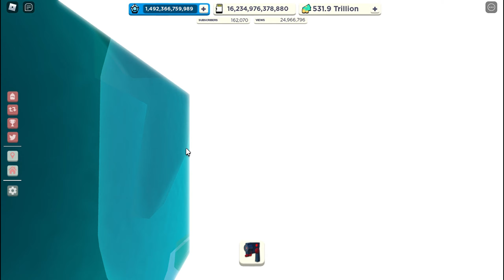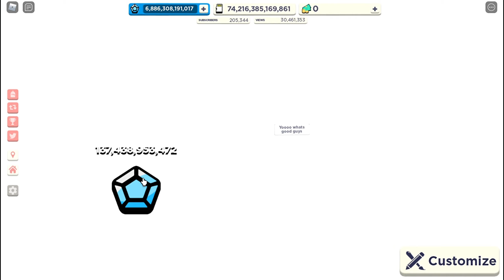Roblox Youtube Simulator X Episode 4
Hi everyone! Today we are playing Roblox Youtube Simulator X and I hope you guys enjoy the video.